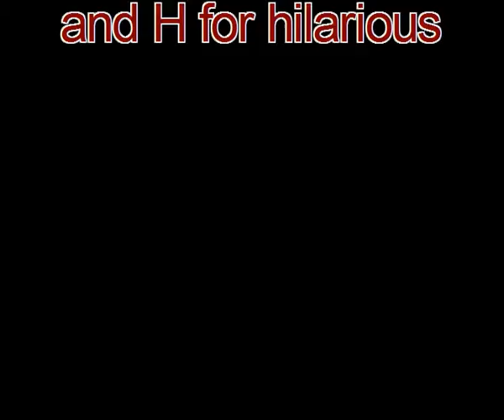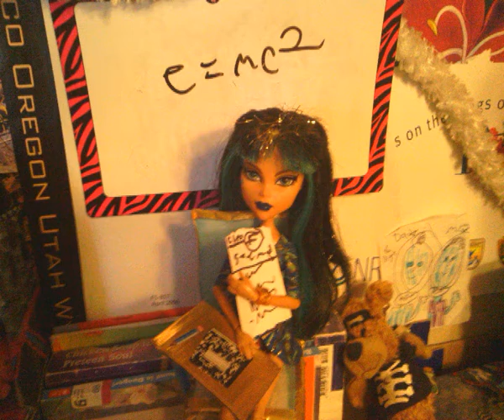Girlfriend Monster High Stop Motion Music Video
Cleo gets dumped (in the toilet) by Deuce & Rochelle. Girlfriend by Avril Lavigne.